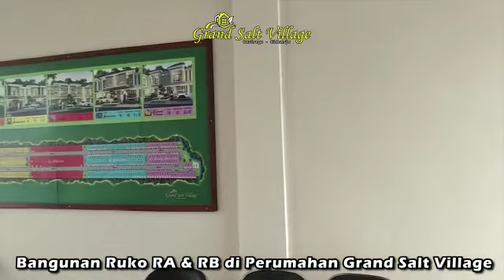Grand Salt Village Sidoarjo Rumah 600 Jutaan Lokasi Langsung Jalan Raya Nasional 0819 9090 9797 Dp0%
Adam Setiya Budi
Grand Salt Village

Rumah 2 Lantai Ada
Ruko 2 Lantai Ada

Adam Hp/Wa 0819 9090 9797